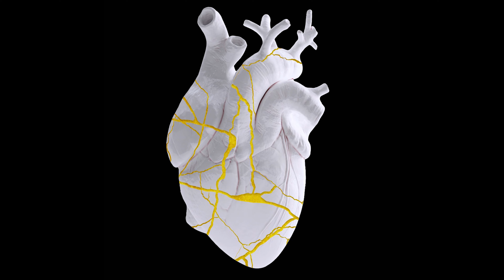Clay Blackwell Colorblind Everything but Faith feat Kellin Quinn (Drum Cover) FEAT Nicolas Asper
I hope you all enjoyed My cover/collaboration of the song Everything but Faith by Colorblind FEAT Nicholas asper of Colorblind